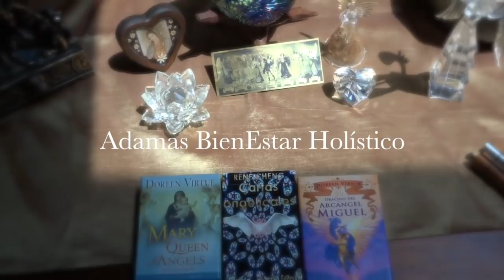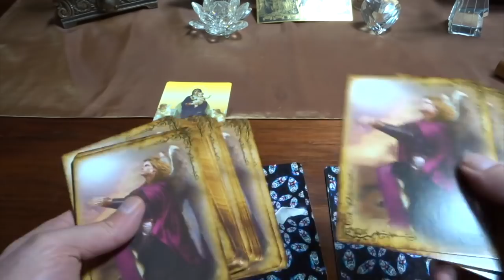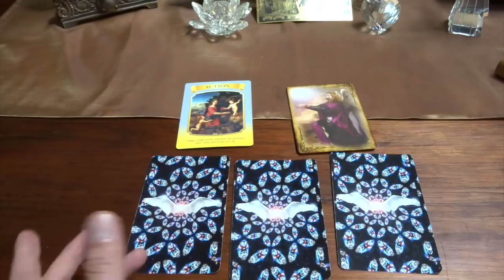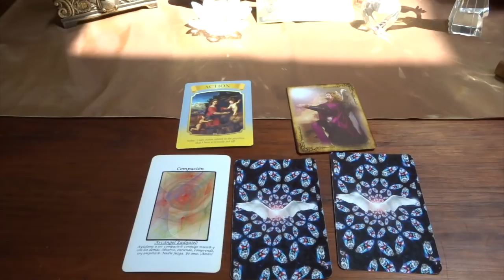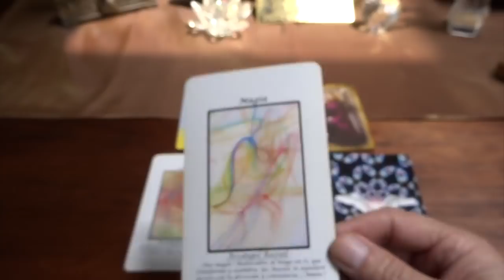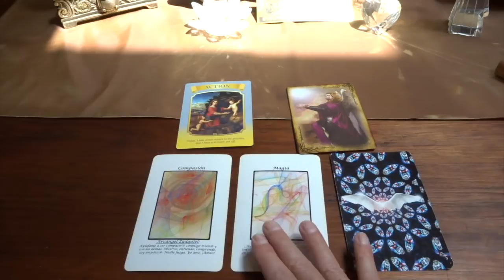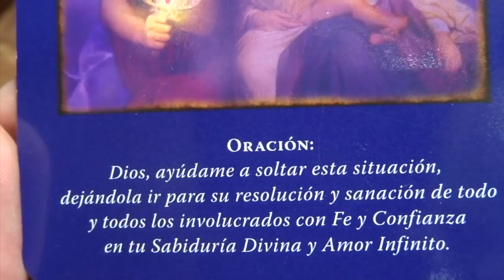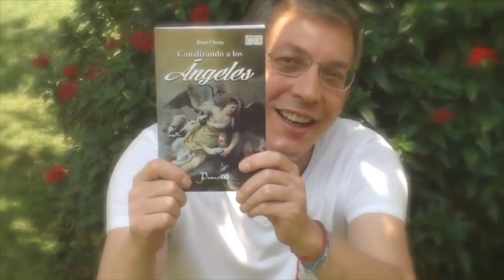Oráculo de ángeles del 2 al 8 de julio del 2018 / Adamas - BienEstar Holístico canal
ORÁCULO O LECTURA:

Mensaje general de la Virgen María para toda la semana: acción.

Lunes y martes: arcángel Zadquiel: compasión.
Miércoles y Jueves: arcángel Raziel: magia.
Viernes, sábado y domingo: arcángel Rafael: paz.
Mensaje adicional de los ángeles para todos nosotros, en especial, para los que cumplen años o celebran algo: Dios está a cargo.

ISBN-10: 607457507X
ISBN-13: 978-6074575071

¡ Infinitas GRACIAs !